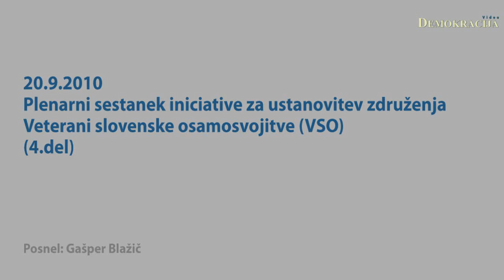Iniciativni odbor - združenje Veterani slovenske osamosvojitve (4.del)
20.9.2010, Ljubljana; Iniciativni odbor za ustanovitev združenja Veterani slovenske osamosvojitve (VSO) je v hotelu Mons organiziral plenarni sestanek na katerem so v imenu odbora nastopili: predsednik prve vlade v samostojni Sloveniji Lojze Peterle, poveljnik 1.specialne brigade MORiS v času osamosvojitvene vojne brigadir Tone Krkovič, ter ministra za obrambo in notranje zadeve iz obdobja nastanka samostojne države Slovenije, Janez Janša in Igor Bavčar. Plenarni sestanek je povezoval Roman Končar.